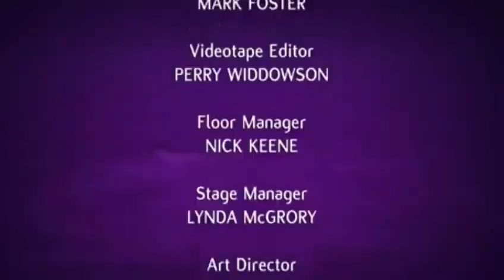The Graham Norton Show S12E16 Mark Wahlberg, Sarah Silverman, Michael Fassbender, Laura Mvula